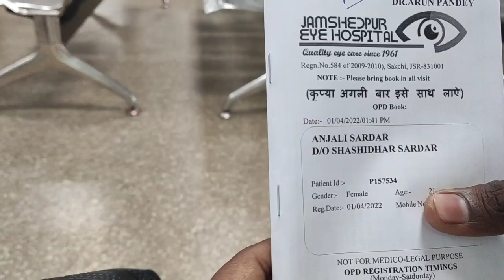Ab chasma lagana padegall#anjalisardarofficialll#vlog